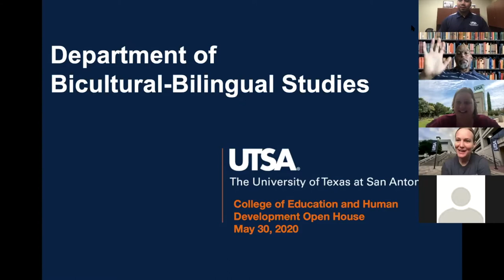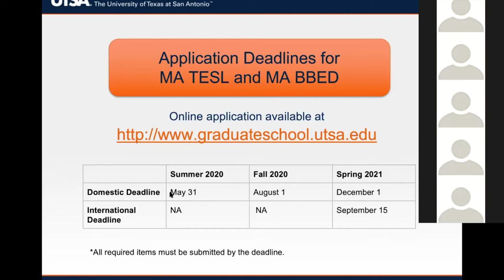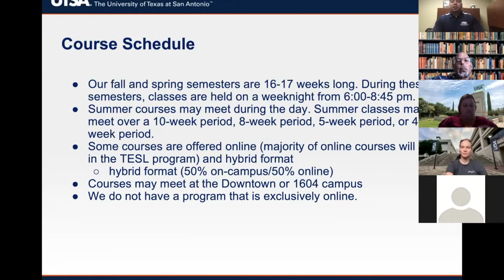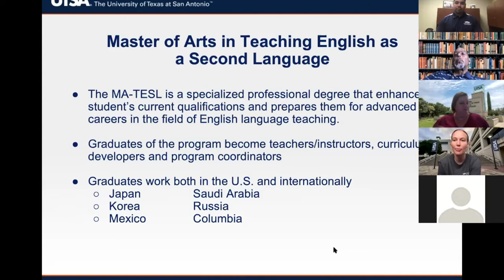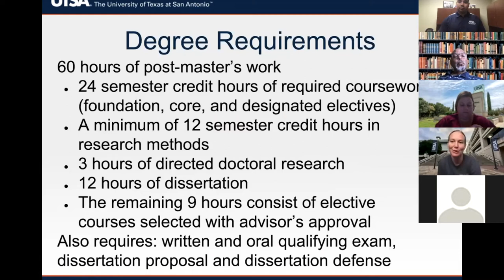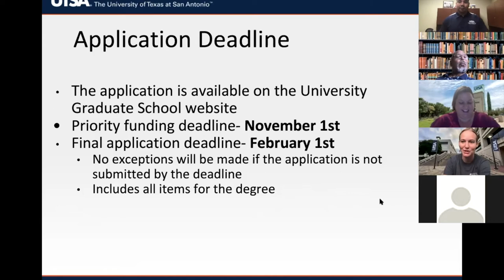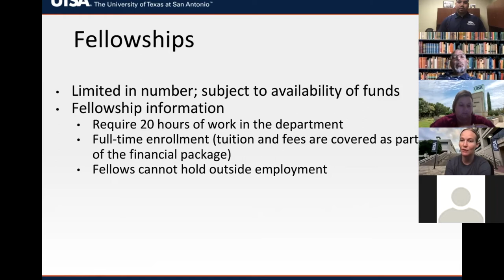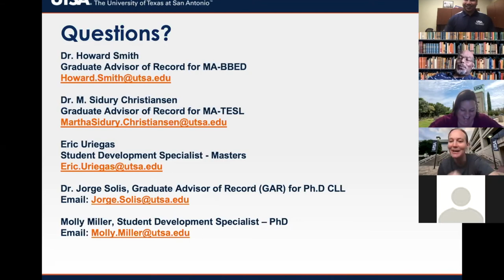Bicultural-Bilingual Studies Program Overview - UTSA College of Education and Human Development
Interested in receiving your graduate degree in Bicultural-Bilingual studies? Watch this informative video to learn more!